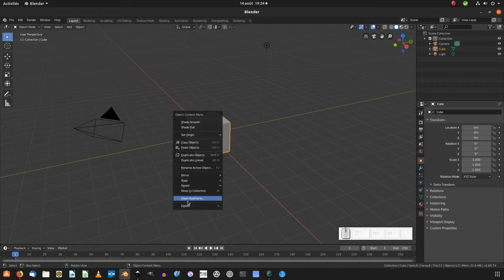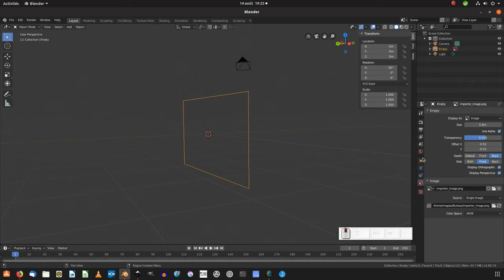Tuto blender : mettre une image modèle (ou de fond) dans blender 2.8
Nous allons voir comment mettre une image modèle (ou de fond) dans blender 2.8